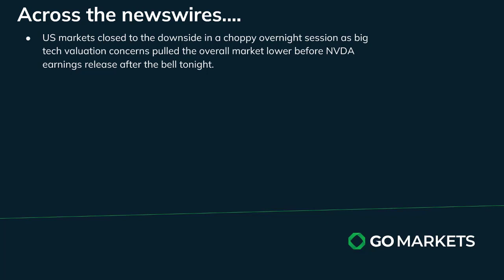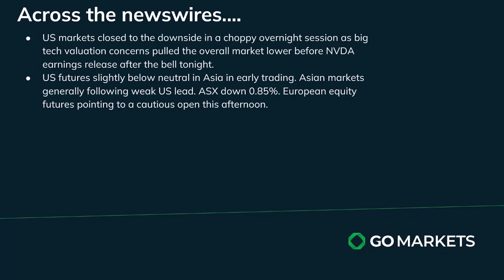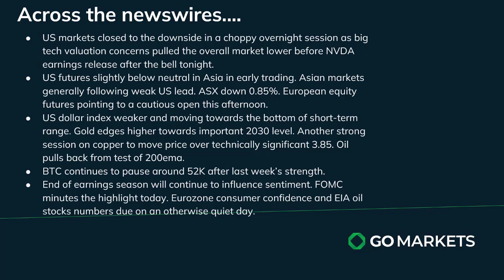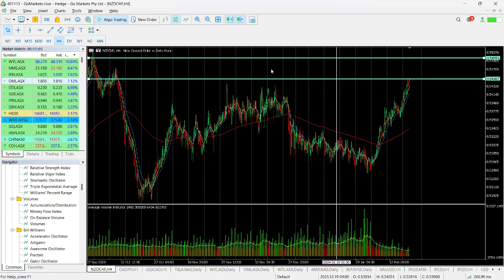GO Market Update and Charts of Interest OML and NZDCHF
US markets returned from the long weekend to a mildly negative session , Big tech dragged on the market on concerns of valuations.
USD weakness saw gains in gold and copper.
Asian markets following US lead,